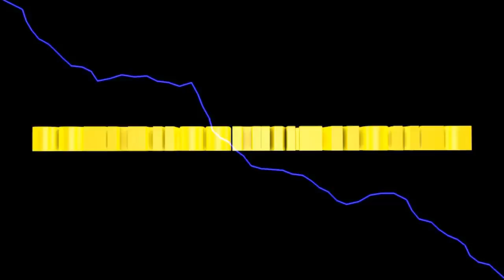LS2013 Westbridge Hills #54 Stroh für die Kühe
heute sammeln wir das Stroh der Ernte ein und versorgen erst mal unsere Kühe.
Wir sollten ja schliesslich auf die Produktivität achten.

Euer Solaris

Cat Tycoon
LS TITANIUM ADDON